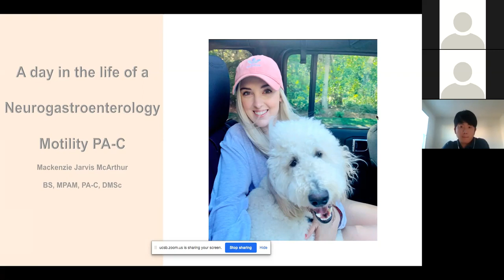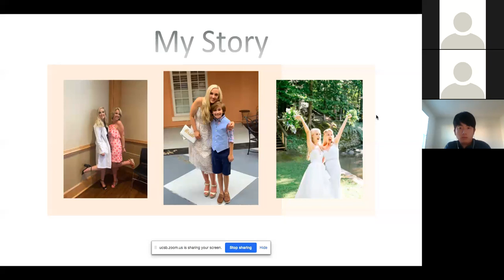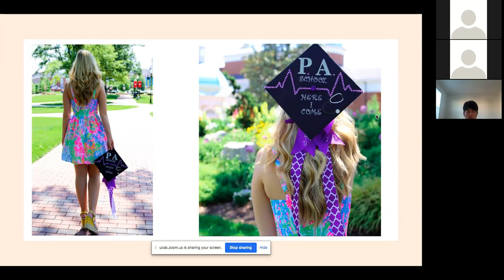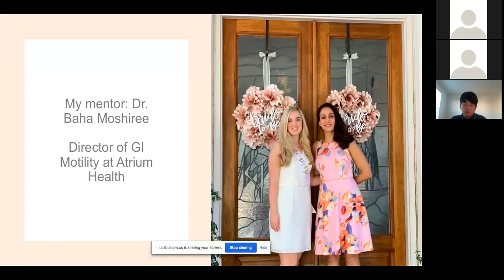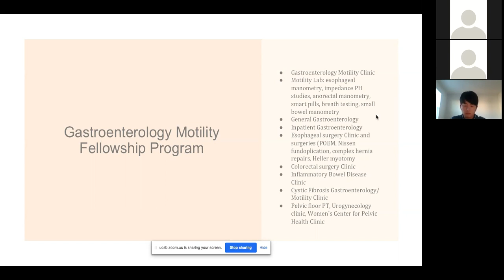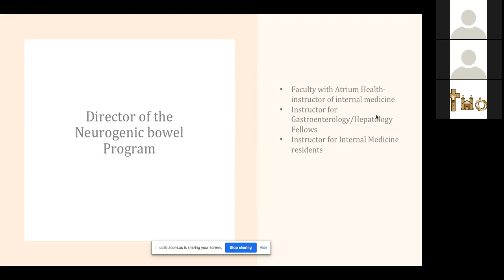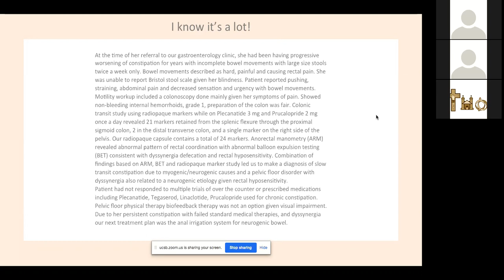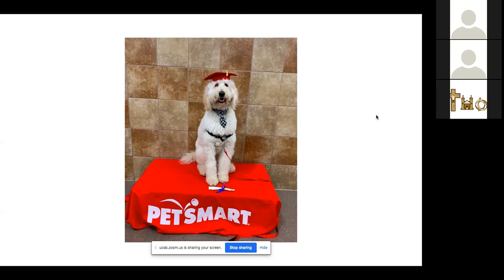Virtual Shadowing | Dr. Mackenzie Jarvis, Neurogastroenterology Motility PA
This week we were joined by Dr. Mackenzie Jarvis, and her life in being a Neurogastroenterology Motility PA! Be sure to follow ISPR on Instagram and join our slack to stay up to date on all our events and opportunities!